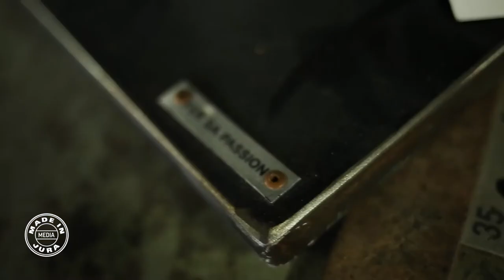REPORTAGE : FERRONNERIE D'ART - JURA